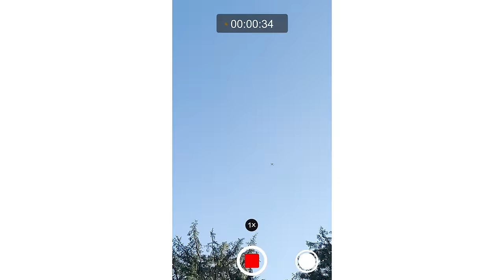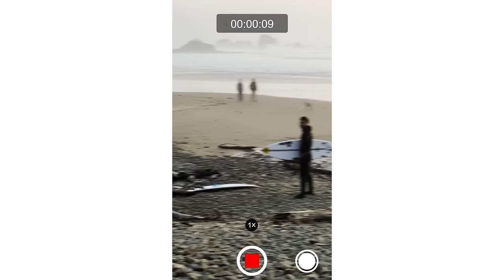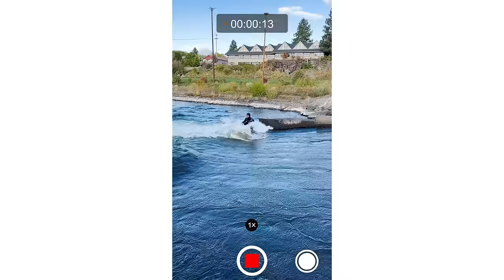Up North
Hunter Jones' road trip through the Pacific Northwest was nothing short of epic